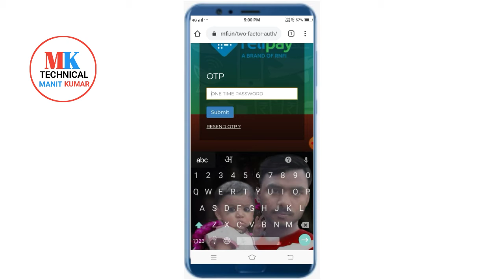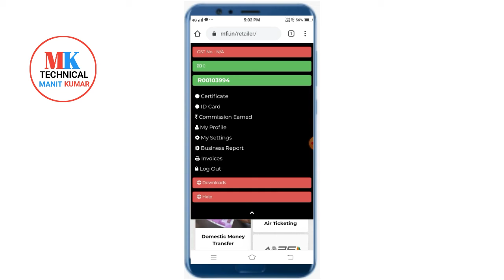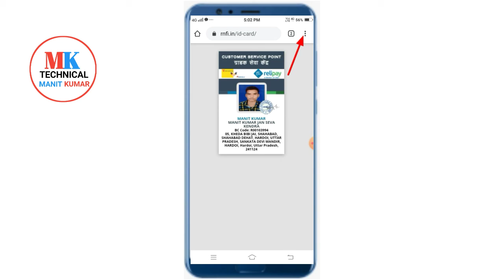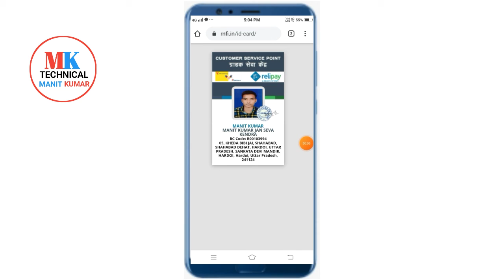Rnfi relipay id card.How to use rnfi relipay id card